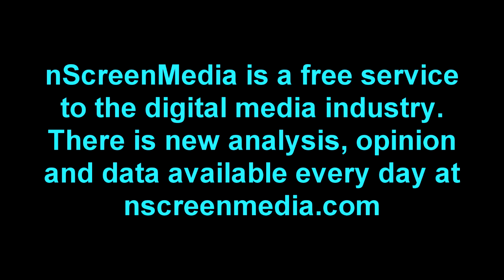nScreenNoise - neanderthals and OTT video 4/1/2016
Neanderthals weren't killed by homo sapiens, they were assimilated. Could this be what OTT will do to television?